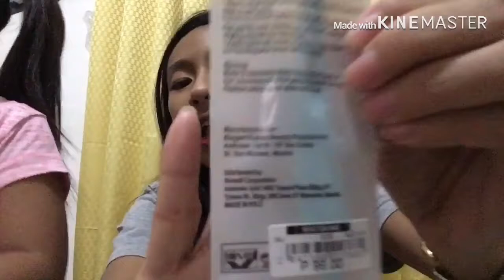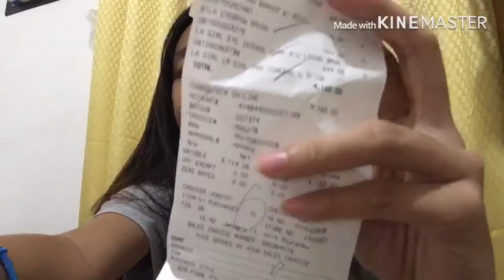Makeup ✌🏻Haul✌🏻 w/ lil sis💖